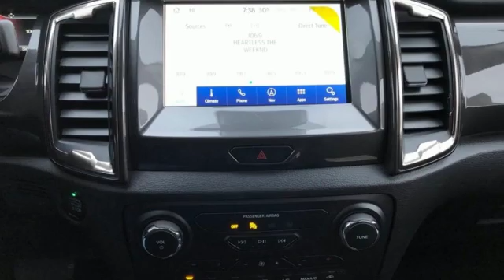New 2020 Ford Ranger Rochester MN Winona, MN F203507 - SOLD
Year: 2020
Make: Ford
Model: Ranger
Trim: Lariat
Engine: EcoBoost 2.3L I4 GTDi DOHC Turbocharged VCT
Transmission: Automatic
Color: Black
Interior: Ebony
Stock #: F203507
VIN: 1FTER4FHXLLA20646
$2,776 off MSRP! 2020 Ford Ranger Shadow Black Lariat 4D Crew Cab EcoBoost 2.3L I4 GTDi DOHC Turbocharged VCT 4WD Priced below KBB Fair Purchase Price! We look forward to earning your business. Price does not include tax, title, and license. Residency Restirctions Apply. Discounts are: $500 - Retail Customer Cash. Exp. 03/31/2020

Address:
4900 Highway 52 North